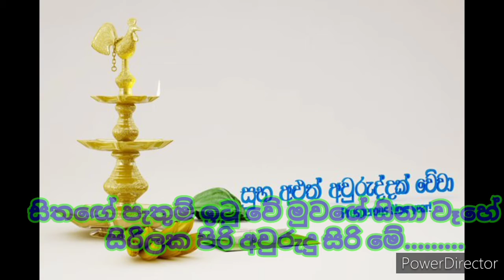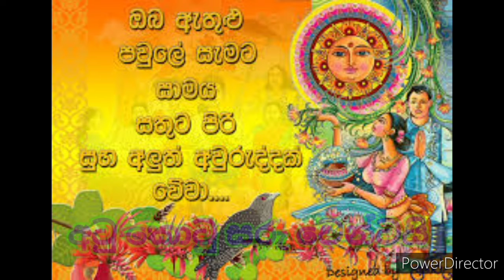සිරිලක පිරි අවුරුදු සිරි___අලුත් අවුරුදු විශේෂ ගීතය---RD broadcasting වෙතින්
Sirilaka piri awrudu siri

Rupavahini awurudu geethaya

Edit by RD studieos
Upload by Randika broadcasting
විශේෂ අලුත් අවුරුදු ගීතය

ගායනය : රෝහණ බැද්දගේ
                  නෙලු අධිකාරි
                  අමල් පෙරේරා
                  රොමේෂ් සුගතපාල
                  ශෂිකා නිසංසලා
                  ශානිකා මදුමාලි
                  උදේශ් ඉන්දුල
                  තීක්ෂන අනුරාධ
                                                 සමඟින් ගායනයට